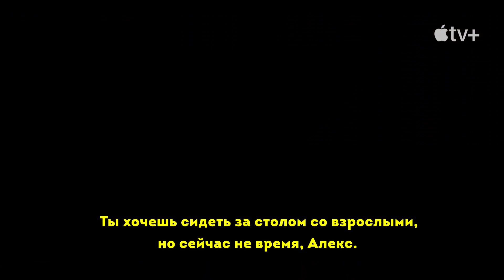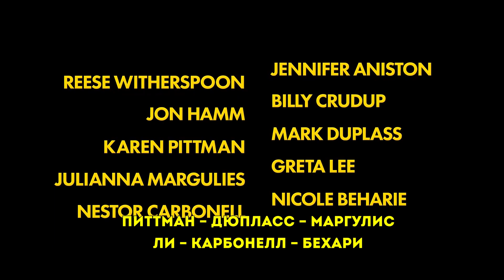Утреннее шоу (2023) Трейлер 3 сезона сериала с русскими субтитрами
В третьем сезоне "Утреннего шоу" будущее телеканала ставится под сомнение, а лояльность оказывается на грани, когда технологический титан проявляет интерес к UBA. Формируются неожиданные альянсы, личные истины превращаются в оружие, и каждый вынужден противостоять своим основным ценностям как в редакции, так и за её пределами.